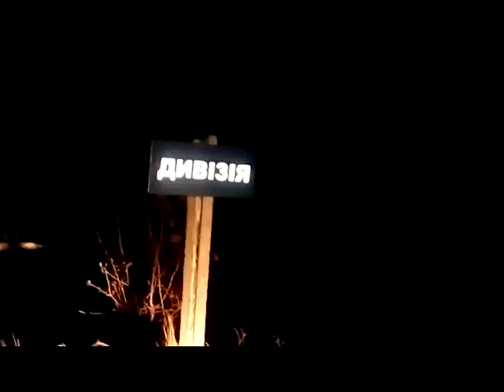На Одещині зникнення дитини закінчилося вбивством